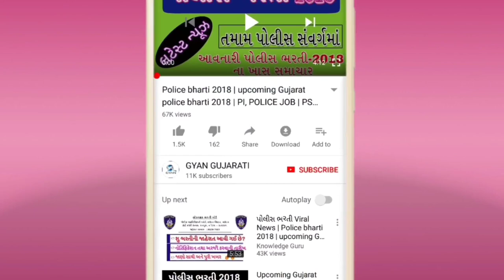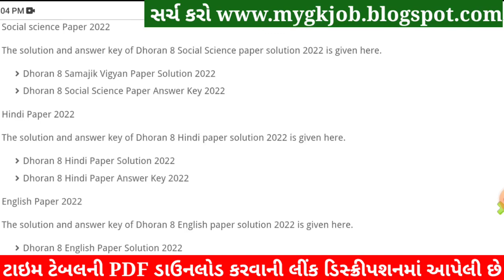STD 8 Sanskrit Paper Solution 2022 80 Marks, Dhoran 8 Sanskrit Paper Solution 2022 STD 8 Varshik Par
STD 8 Sanskrit paper solution 2022 80 mark,